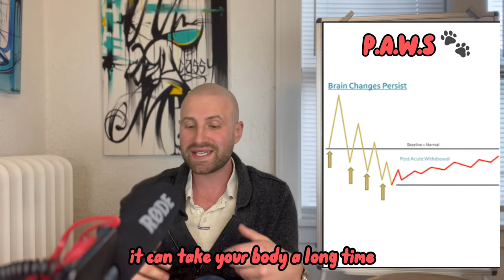Alcohol Withdrawal Symptoms - A Detox Timeline and What To Expect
This video breaks down the alcohol withdrawal process and the common symptoms. Keep in mind that everybody is different. Everybody and every body... Some severely dependent folks may have later-stage symptoms very early on, it just depends on many factors which you will learn about in this video. We also discuss what treatment for withdrawal looks like and the ways people detox.

-ETC

Chapters:
00:00 - Intro and who experiences withdrawal
00:37 - Stage 1 of Withdrawal
00:55 - Stage 2 of Withdrawal
01:26 - Stage 3 of Withdrawal
02:00 - Stage 4 of Withdrawal aka. P.A.W.S
02:41 - What you can do if you're in withdrawal to detox
03:10 The use of medications in detox
03:31 - Outro

Peace out!✌️